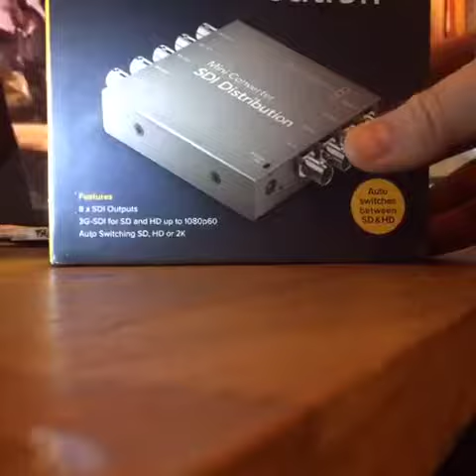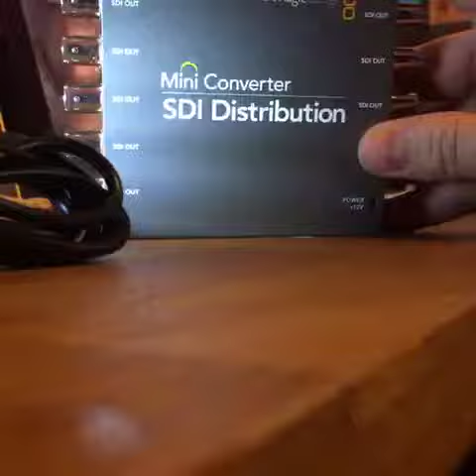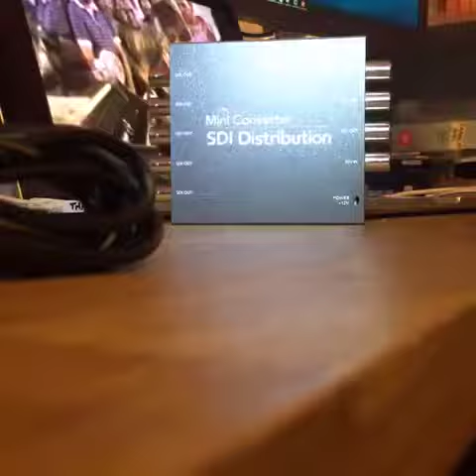Unboxing new VDA from BMD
Unboxing new VDA from Blackmagic Design. Ultra hype. Ripped from my Facebook Live stream, so, well, excuse me.